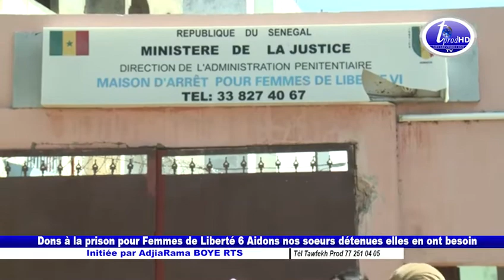Dons à la prison pour Femmes de Liberté 6 Aidons nos soeurs détenues elles en ont besoin Initiée par